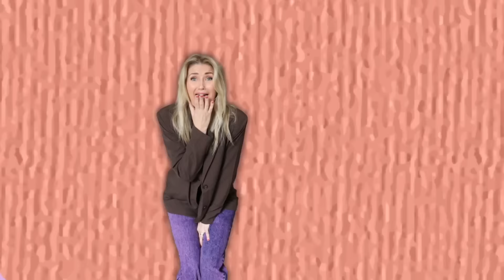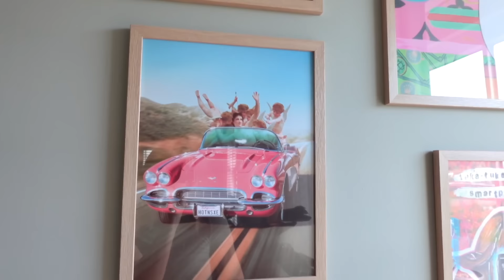NAAR F1 MET HET GEZIN EN ANGST IN EEN ACHTBAAN | VLOG #693 | Diesna Loomans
Hi,  Echt een zomervakantie week weer. Een hoop genoten van de zon met vrienden in de tuin en er op uit geweest met ons gezinnetje. Liefs Dies

➳ Ik ben Diesna Loomans (38), mama van Jool (13) en Jax (4) & vriendin van Bart (43) Ik ben mama , maar ook zeker meer en ik vlog over hoe ik dit.. combineer!

Wij bouwen ons eigen huis met een b&b, veel diertjes en stadslandbouw erbij. Een speciaal project in Oosterwold Almere, ga jij mee kijken naar onze dromen? Met natuurlijk de ups en dows, zoals dat gaat in het leven .